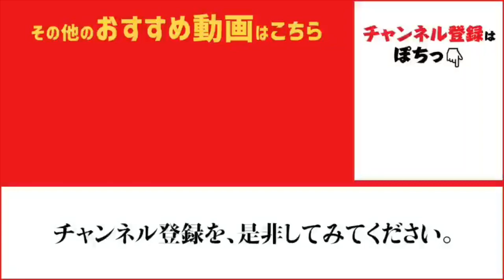サビキで小サバ好調♪♪ 鳴尾浜海釣り公園 フィッシングマックス武庫川店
サビキで色々釣れてます！！